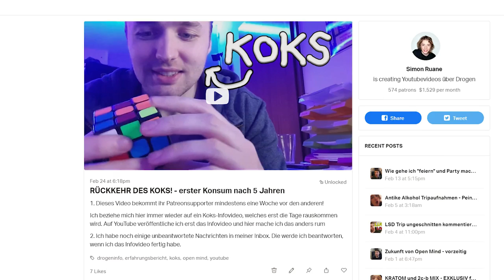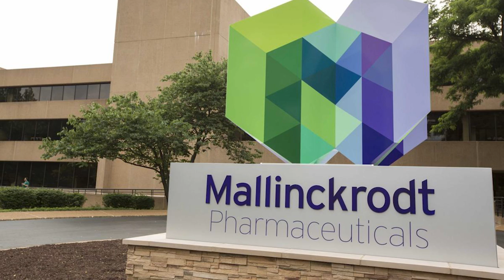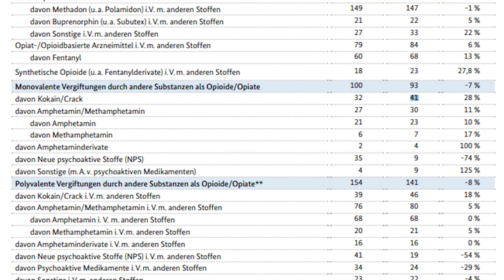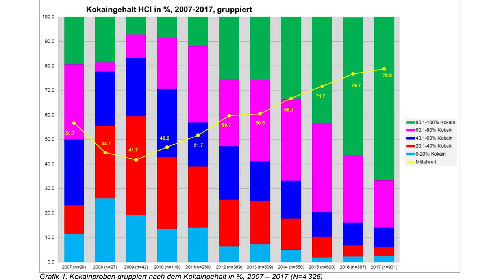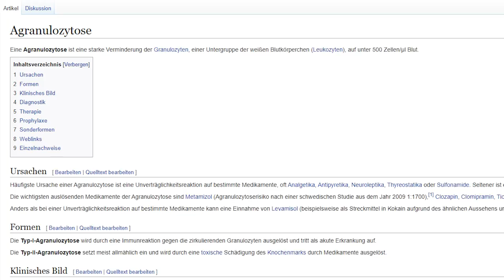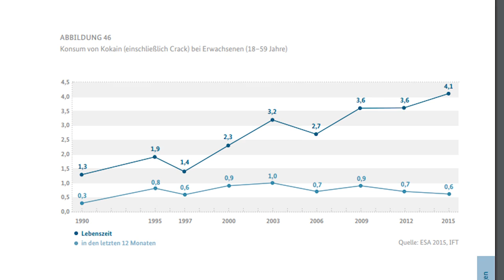KOKAIN INFO - Wirkung, Gefahren, geheime Fakten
Dieses Video ist rein dokumentarisch und pädogisch und soll vom Kokainkonsum abschrecken.

25 Euro Gratis Reiseguthaben, wenn ihr euch über meinen Ref-Link bei Airbnb eine Reise für über 65 Euro bucht:

BTC-Spenden an:
1KKhYPt1LTSJe4DYzuZNYuEmwbJo8cfDRA